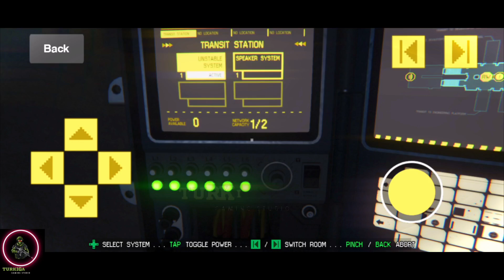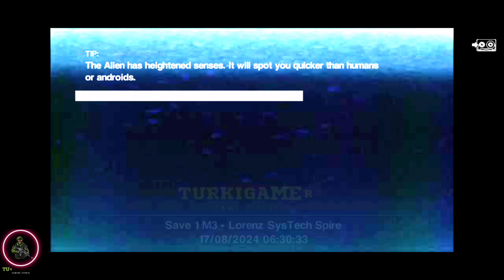Alien Isolation part 05 | TurkiGamerz | ABT WORLD | TBS | TurkiBhaijaan Studio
about this vedio :

To Catch Up All The Best Clips. Gameclips always brings you the best full game movies with a focus on the story cinematic aspect of the video games. On this channel you will find the best cinematic moments and clips from the best video games with added educational narrative storylines to the videos. You will also find full edited let's play walkthroughs and guides to the latest and best new games coming out.
And if you want to get the next part then please write the next part in the comment.( and next part pana chahte hai to please comment me next part. likhe. )

This time our aim is 1000 likes.
( isbaar apna aim rakhte hai 1000 likes ka…)

TurkiBhaijaan Studio
ABT World